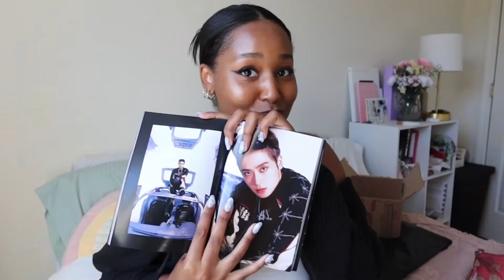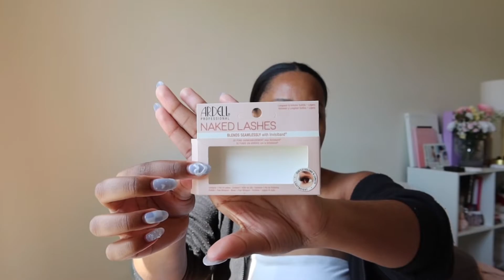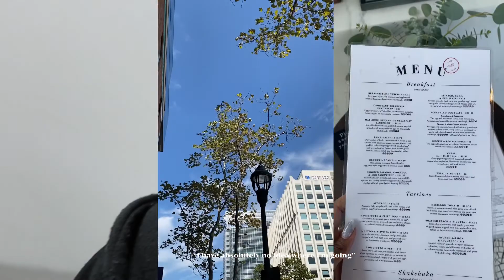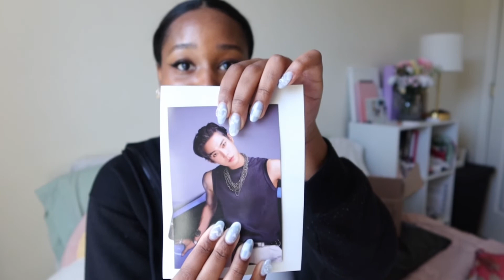spend the day with me: chatty grwm, nct album unboxing, drmers club haul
my first digital diary!!